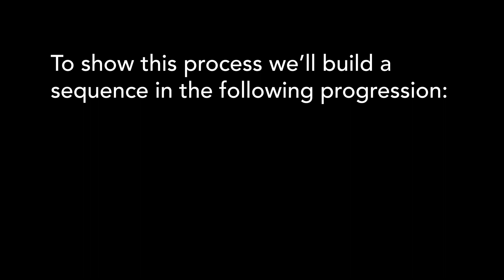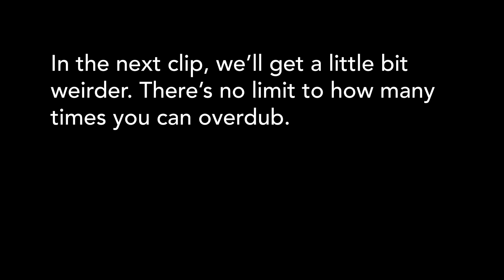Critter & Guitari - Overdubbing Sequencer for Organelle (Beta Release)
Beta release of Poly-Odub-SeqPre (stands for Polyphonic Synth + Overdubbing Sequencer w/ Presets); another step forward in the development of the Organelle's sequencer.